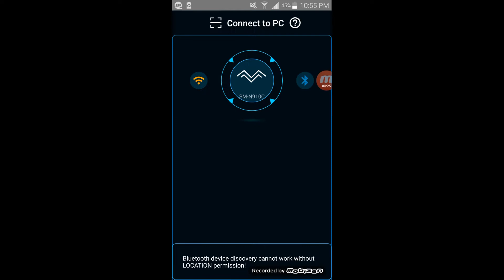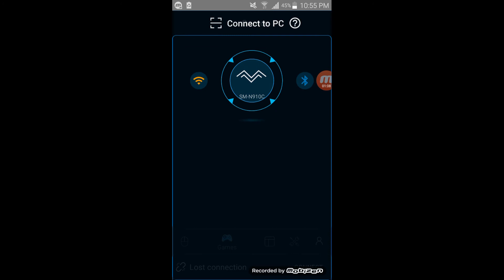Use you smartphone as mouse or keyboard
Hi guys

Using this app you can use your smartphone as keyboard,joystick or mouse.